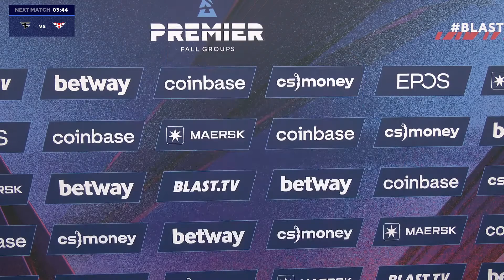Caster magic with FaZe RobbaN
nice